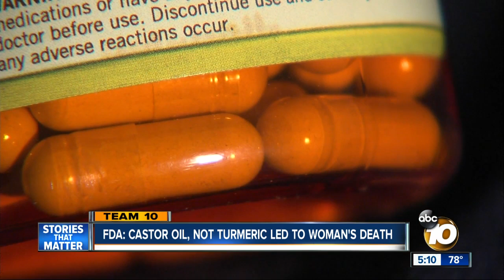Woman who died after turmeric infusion may have reacted to castor oil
The Food and Drug Administration is now blaming a type of castor oil mixed with a component of turmeric called curcumin. The FDA traced the product used on Jade Erick and found it contained polyethylene glycol (PEG) 40 castor oil.